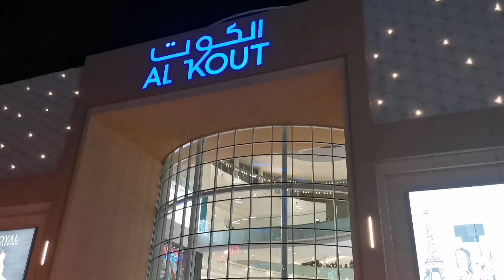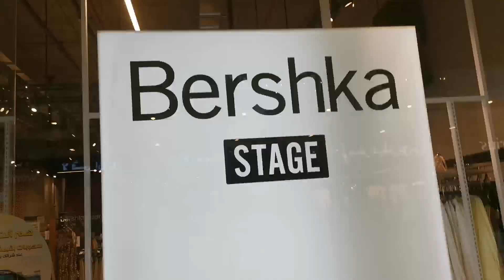Windows shopping sa Al-kout mall faheel Kuwait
Guy's Tara na gala muna tayo